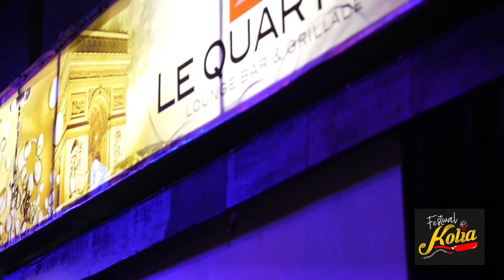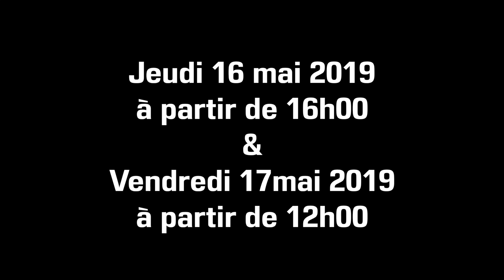FESTIVAL KOLIA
FESTIVAL KOLIA avec les Restaurants et Artisans culinaires de Kinshasa le 16 et 17 mai 2019